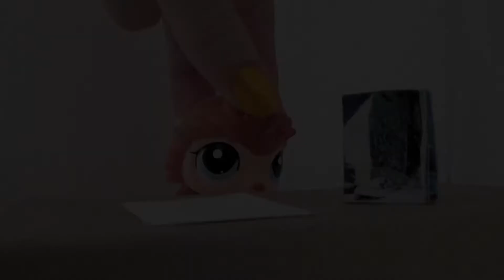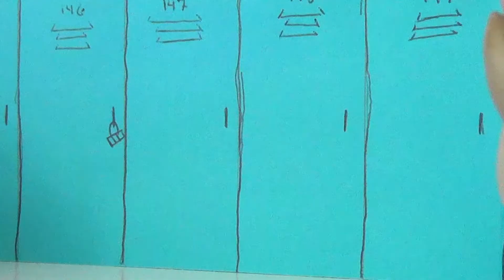Every LPS Series Ever E02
This series is a satire of stereotypical LPS series. I am not meaning to copy anyone, I just thought a really stereotypical series would be fun and be good practice for filming and editing. Hope you enjoy!

Kathy has gotten a seat at the "queen table."

BusyPawz